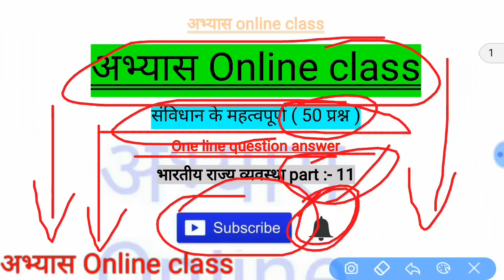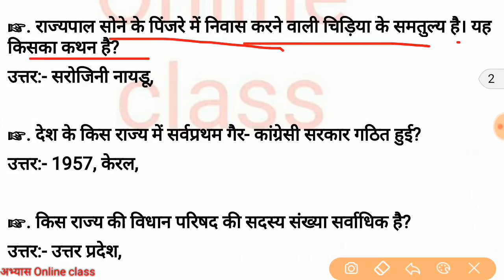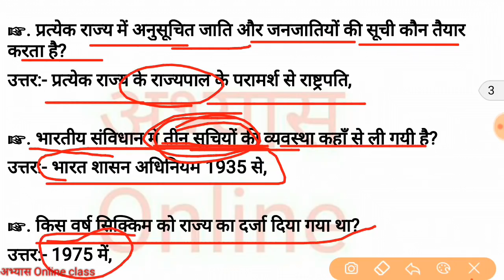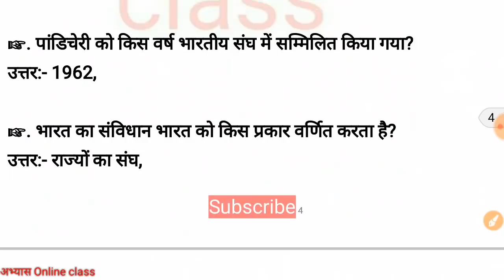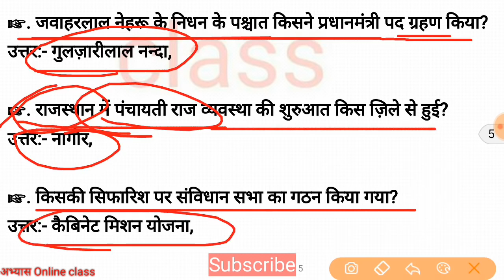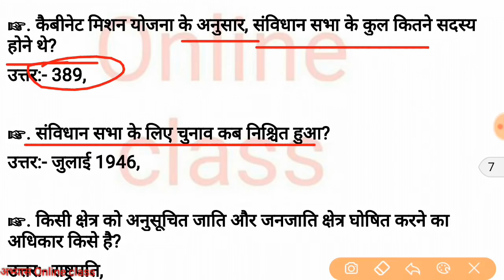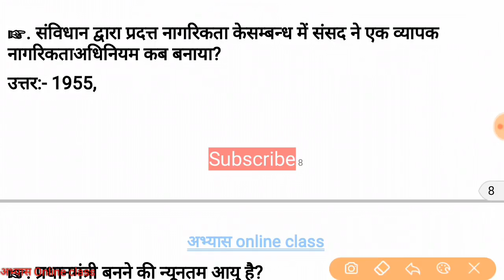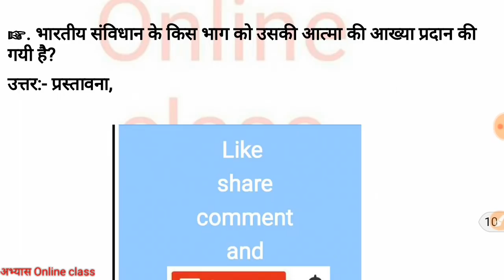TET EXAM 2019 सामाजिक विज्ञान प्रेक्टिस पेपर part :- 11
Tet सम्बंदित महत्वपूर्ण  देखिए और सभी के पास शेयर कीजिये ।

प्रेस्टिस सेट 03

Old question paper 2017  class 1th to 5th

Old question paper 2017 class 6th to 8th

Old qurstion paper 2014 class 01 to 5th

Old question paper 2011 class 01 to 05